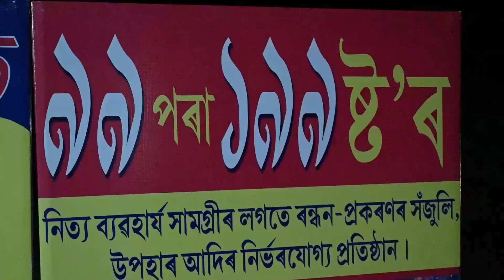99 to 199 Store || Cheapest Shop in Sivasagar || Shops in Sivasagar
99 to 199 Store || Cheapest Shop in Sivasagar || Shops in Sivasagar

99 store in Sivasagar
Shops in Sivasagar
Restaurant in Sivasagar
Cafes in Sivasagar
Cafes in Sivasagar Assam
Cafes in Sivasagar town
Cafes in Sivasagar menu
Cafes in Sibsagar
Restaurant in Sivasagar
Chinese restaurant in Sibsagar
Restaurant Sivasagar
Restaurant near me
Hotels in Sivasagar town
Hotels in Sivasagar Assam
Couple friendly hotels in Sivasagar
Hotels in Sivasagar
Hotels in Sivasagar district
Best hotels in Sivasagar
Hotels for lunch in Sivasagar
Sivasagar best hotel
Cafes in Sivasagar
Cafe in Sibsagar
Restaurant Sivasagar
Sibsagar
Sibsagar tour
Sibsagar city
Sibsagar tourist places
Sibsagar bihu husori dol
Sibsagar news
Sibsagar town
Sibsagar shivratri Mela 2023
Sibsagar food
Sibsagar news
Sibsagar town
Sibsagar college Joysagar
Sibsagar tourist places
Sibsagar bihu hushori dol
Sivasagar news
Sivasagar dc
Sivasagar news today live
Sivasagar

Spreading love by Dorodi Dutta